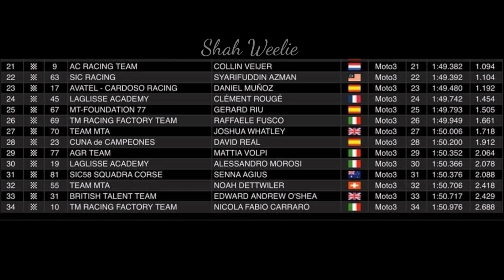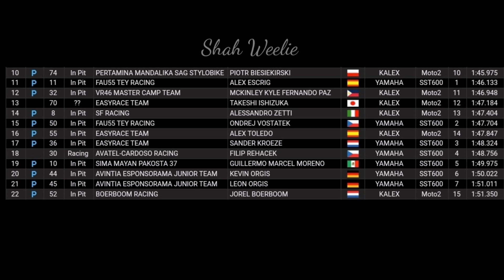Adam Norrodin Tampil HEBAT Di Sesi Latihan | Keputusan Rasmi FP1 CEV Repsol Algarve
Keputusan Rasmi FP1 Etc Moto3 Moto2